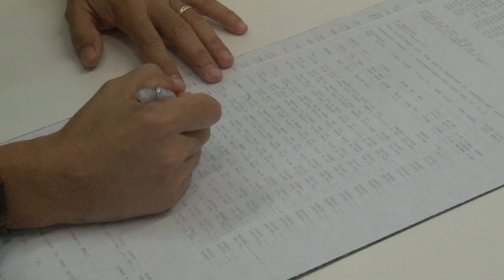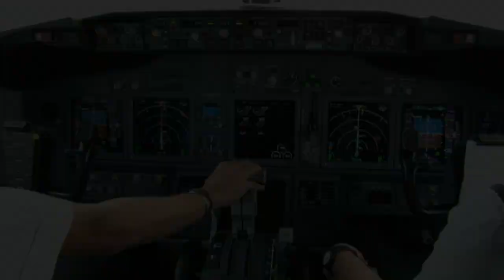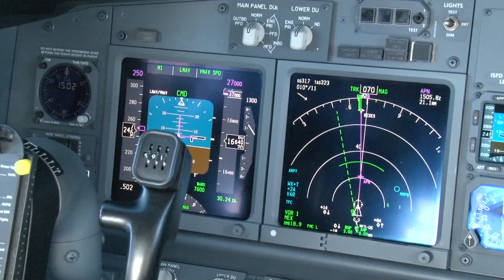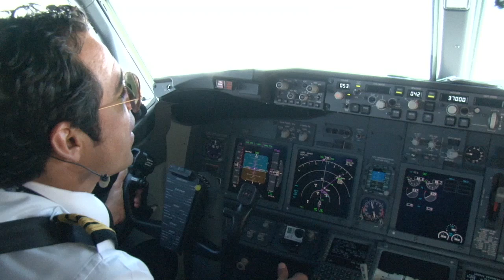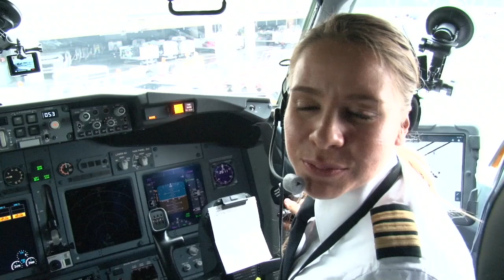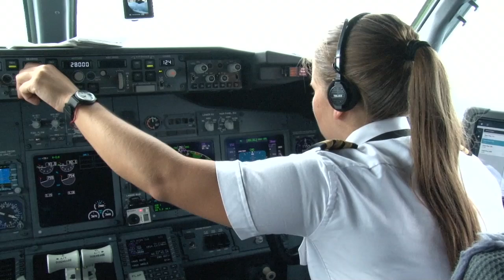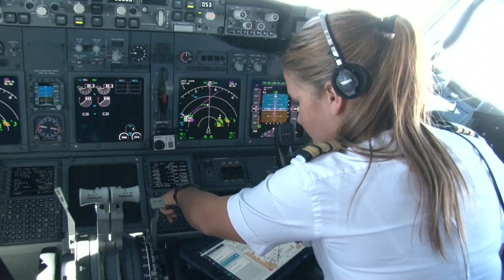In the Cockpit AEROMEXICO Boeing 737-800